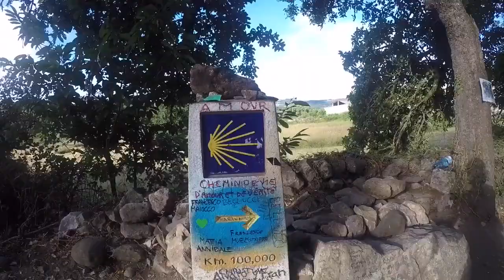EL CAMINO DE SANTIAGO: Part 3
The final leg of our journey on el Camino! Took me a while to upload this, but don’t worry, we made it!! So proud of my amazing Mama.